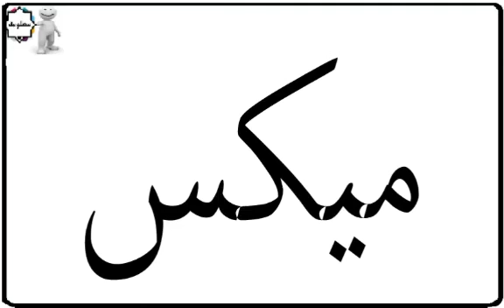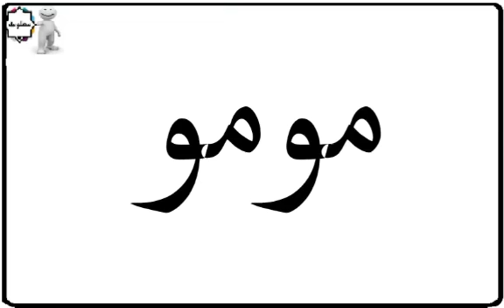دلع إسم عامر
دلع الأسماء ومعانيها وحكمتها وصفاتها وأغانيها